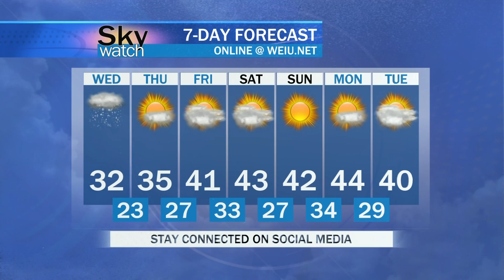Sky Watch Forecast - December 15, 2020